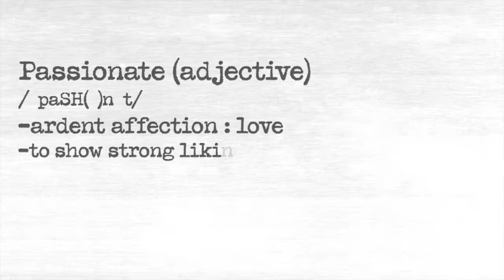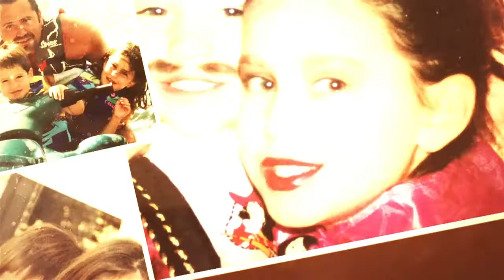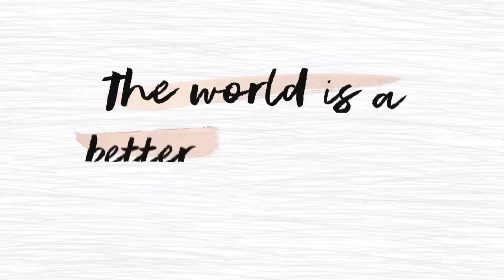Debra and Moshe Katz, Tikkun Olam, Repairing the World Award